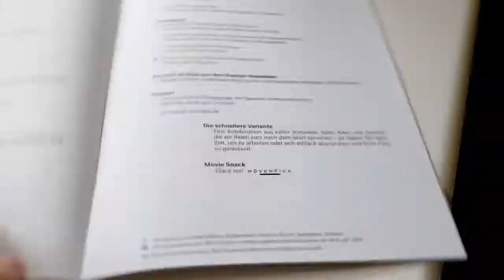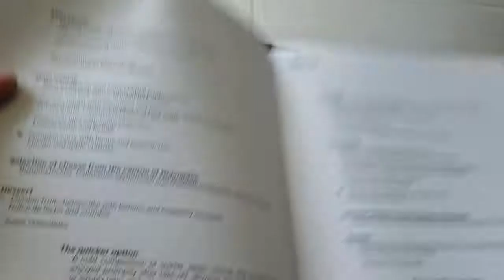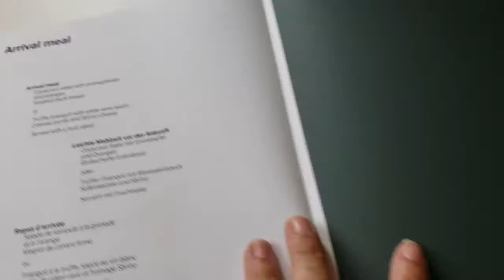Menu for Business Class on Swissair